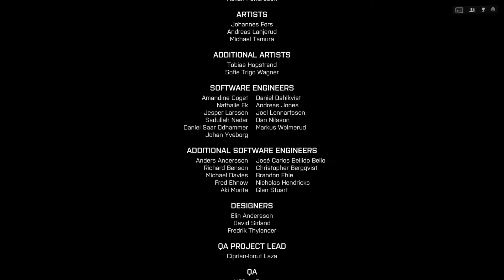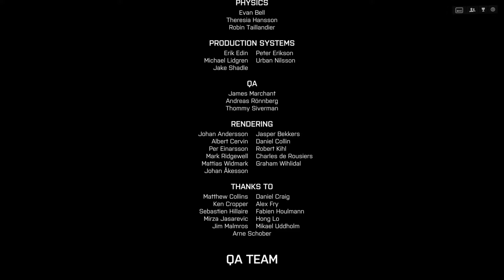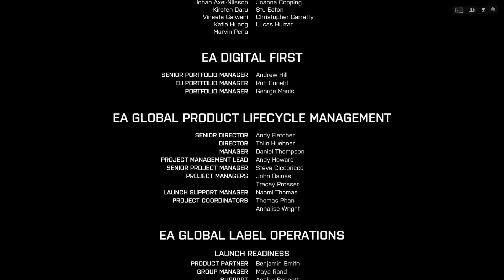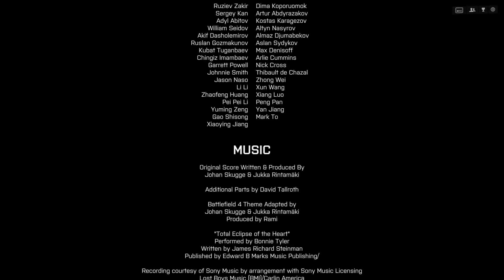Battlefield 4 Ending Gameplay Walkthrough Part 9 Campaign Chapter 7: Suez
Developers: DICE, Ripple Effect Studios
Platforms: PlayStation 4, Xbox One, PlayStation 3, Xbox 360, Microsoft Windows